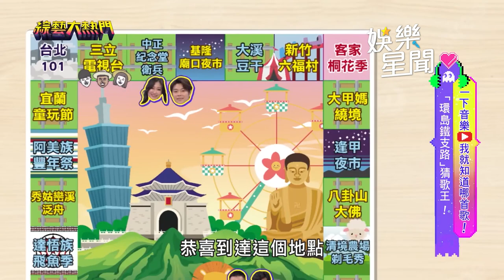秦宇子、葉秉桓成功破蛋得分！ 謝宇威現場大秀「口技」驚艷眾人│94愛K歌│